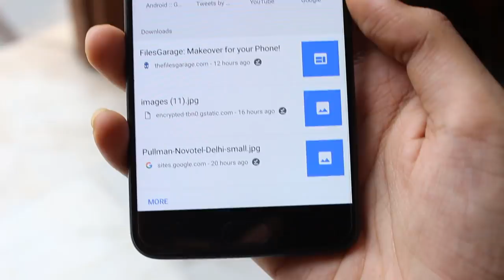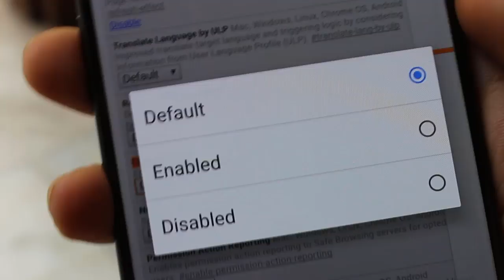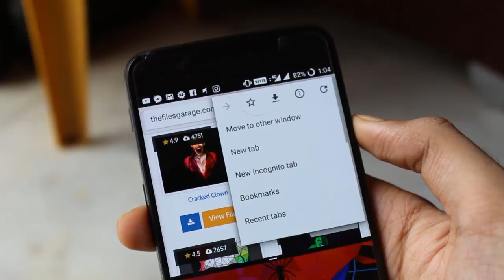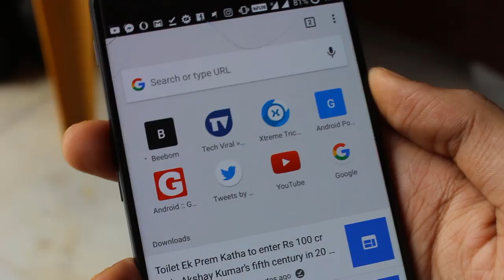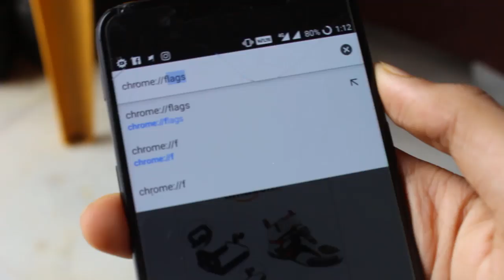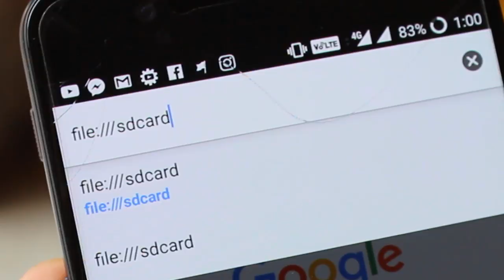7 AMAZING Chrome (Android) TRICKS Everyone Should know! 2017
Hey Guys! in this video i will show you 7 Amazing Hidden Tips, Tricks for Chrome browser on android which you can use to get most out of your browsing on Chrome.

Are we friends on Facebook? (I am always active, almost)
(C)2017 | Naman Chhabra